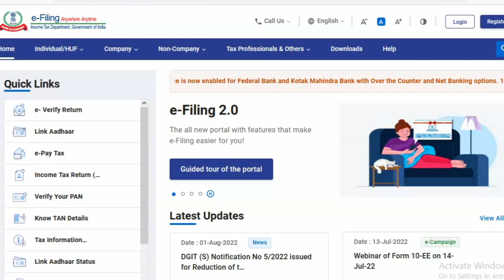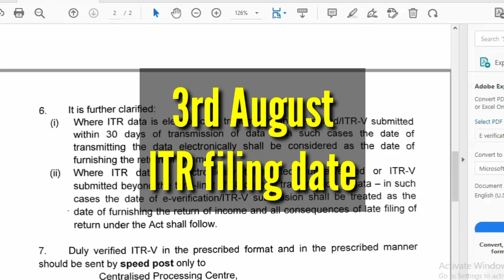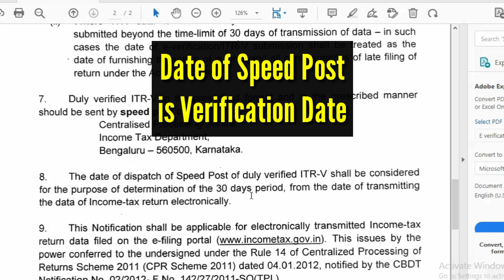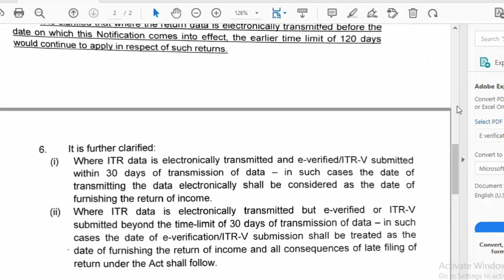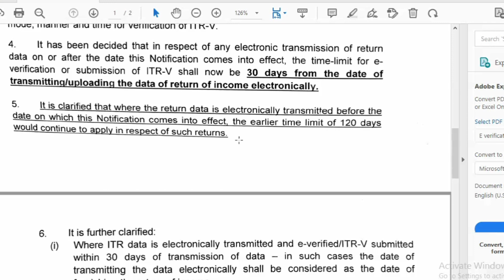New time limit to E-verify ITR from 1 August 2022| ITR e-verify within 30 days।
E-verify ITR time limit reduced. Earlier the time limit to e- verify ITR was 120 days. Now, ITR e-verify option is reduced from 120 days to 30 days. And this is for those taxpayers who file there ITR after 31st July.